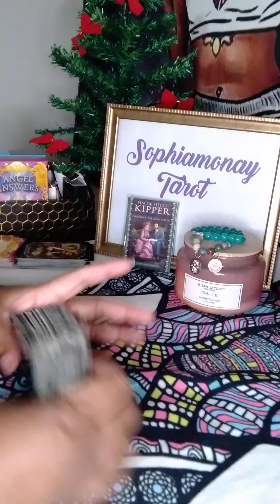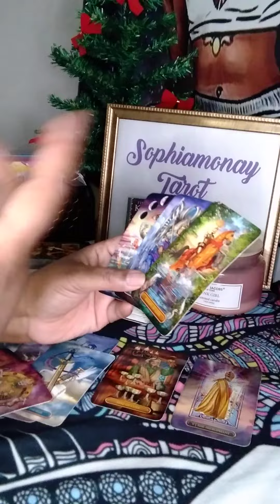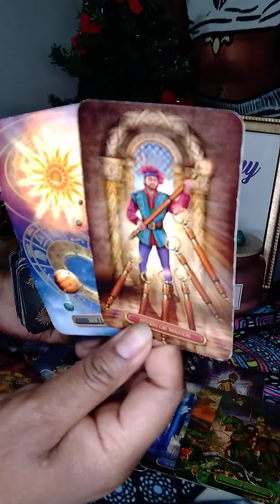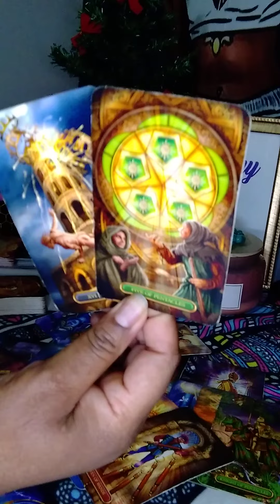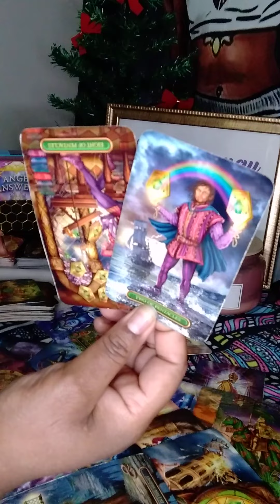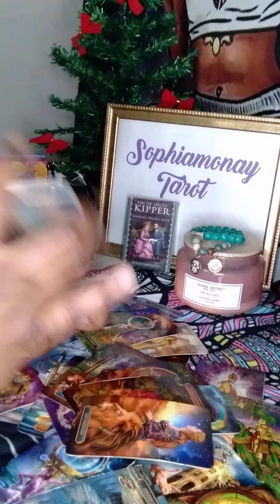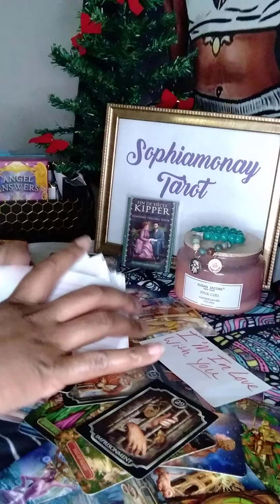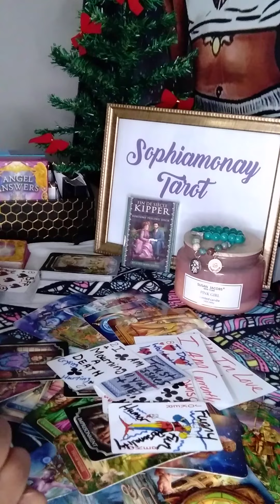Taurus: They're So Anxious To Come Toward, Do U Still Care?🙈